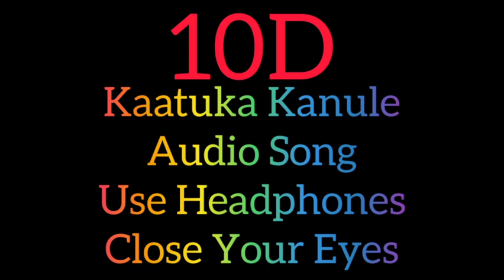Kaatuka Kanule 10D Audio Song || Aakaasam Nee Haddhu Ra Telugu Movie 10D Audio Songs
Aakaasam Nee Haddhu Ra songs download
Aakaasam Nee Haddhu Ra mp3 song download
Aakasam Nee Haddura song download from naasongs
Aakasam Nee Haddhu Ra naa songs download
Aakaasam Nee Haddhu Ra na mp3 songs download
telugu Aakaasam Nee Haddhu Ra mp3 song download naa songs
Aakasam Nee Haddura naa songs com
Aakaasam Nee Haddhu Ra telugu song download mp3
Aakaasam Nee Haddhu Ra naa song
Aakaasam Nee Haddhu Ra songs naa
Aakaasam Nee Haddhu Ra naa song download
Aakaasam Nee Haddhu Ra songs in 320kbps